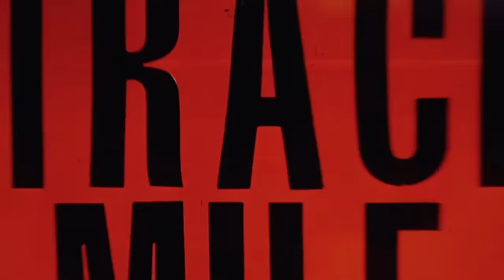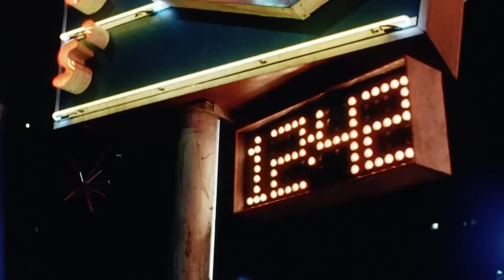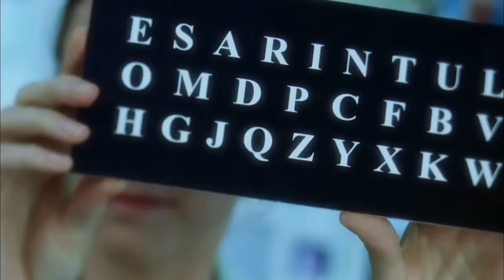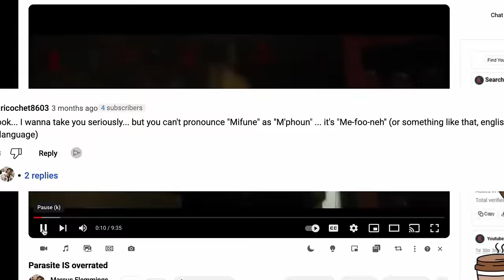10 Movies to Watch Before you Die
10.